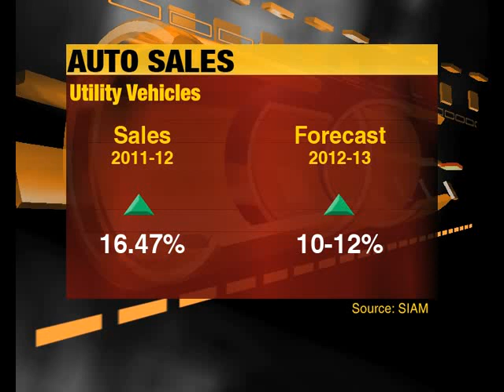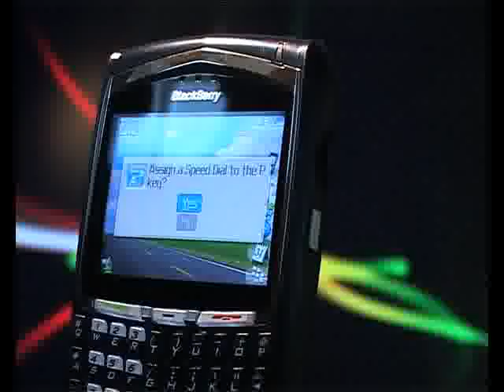The Mint Report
Car sales are sluggish in 2011-12, but could pick up this fiscal; Airtel starts to unveil 4G services; markets end Tuesday flat.